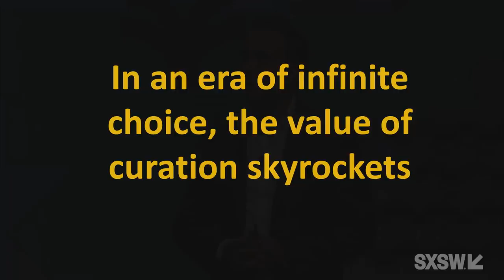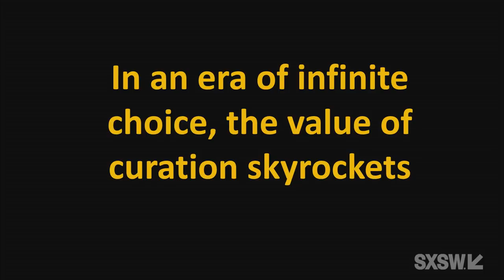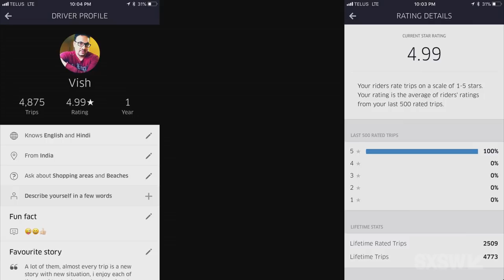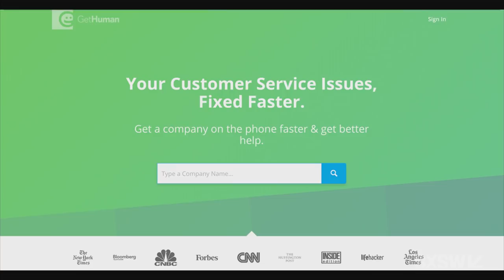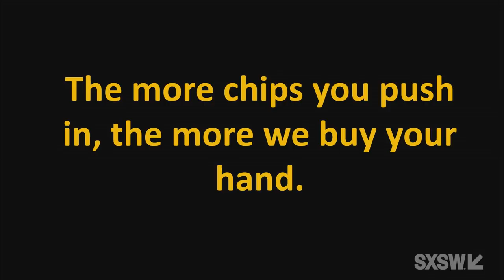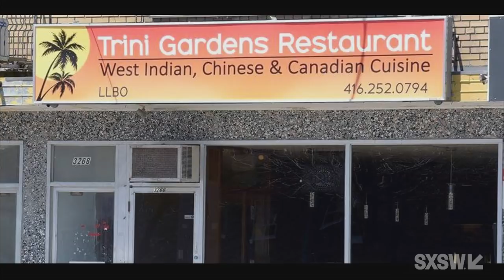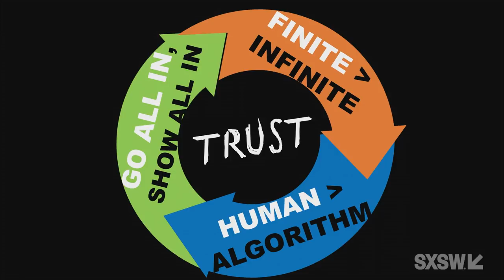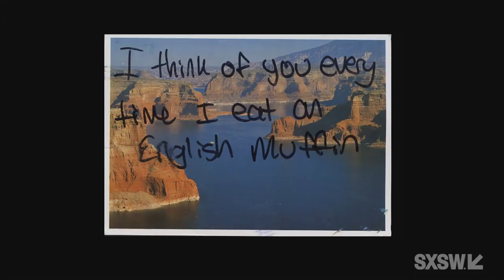Neil Pasricha & Frank Warren: Building Trust in Distrustful Times | SXSW 2019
According to the Edelman Trust Barometer trust in media, business, and government are at an all-time low. We have never believed less, agreed less, or trusted less. Yet, building trust, and developing the community that surrounds it, remains imperative for any art project, online influencer, startup or brand. So what are the new ways to build trust and community online in an era of mistrust? Based on the research and current case studies, what works, what doesn’t? And how do we figure out who to really believe and rally behind? New York Times bestselling author Neil Pasricha shares the emerging three principles that answer these questions followed by a live case study featuring Frank Warren of PostSecret.com.